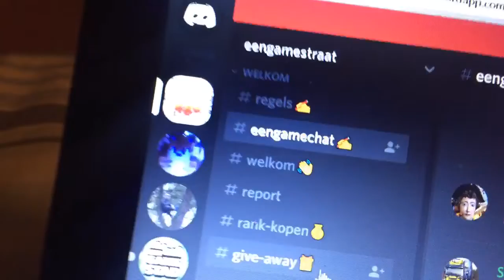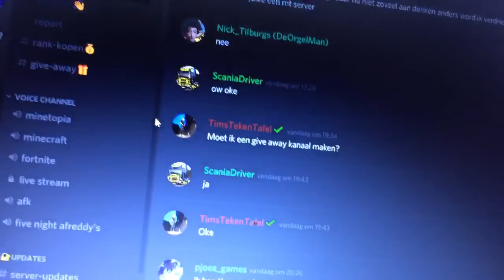(NIEUW) discord surver van andere kanaal eengamestraat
Yo mensen we hebben nu een discord server het zou super tof zijn als jullie onze discord gaan bekijken

Like en sub voor meer!!